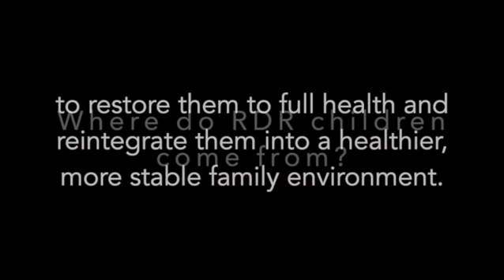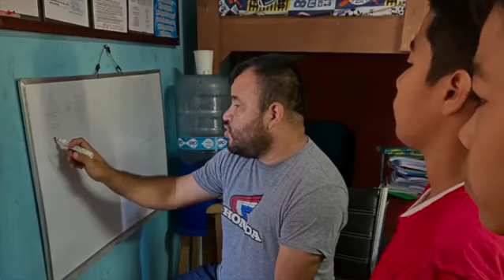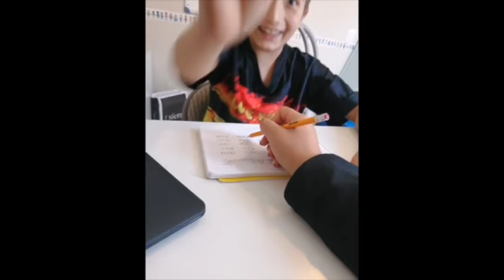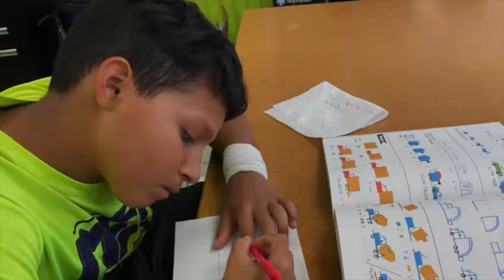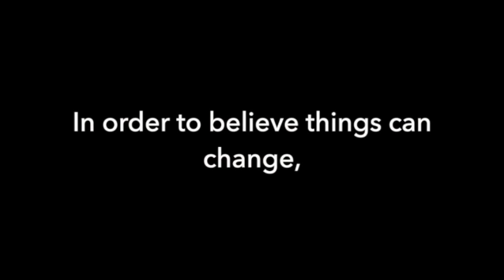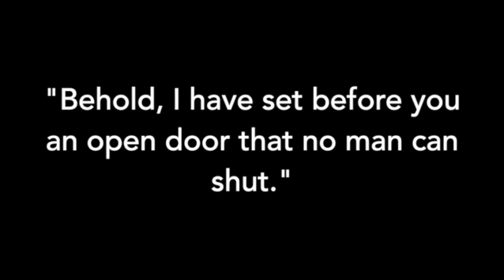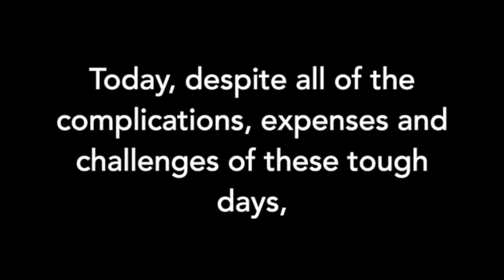El Rancho Del Rey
Visit from Danny Moller from El Rancho Del Rey
09/25/2022